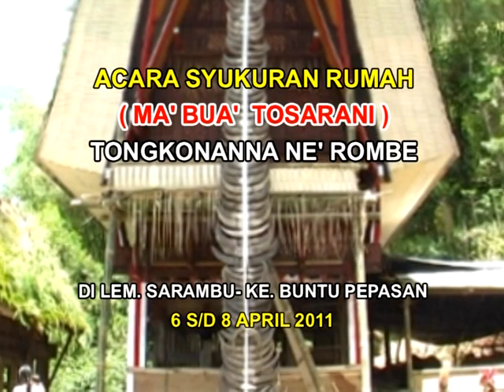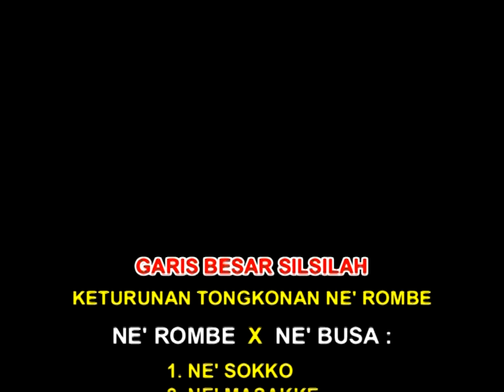Syukuran rumah adat tongkonanna Ne' Rombe (Ne sarambu part 1 (@rubenkondo2956 )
prosesi syukuran rumah adat tongkonanna Ne'Rombe (Ne sarambu ) di ponglu sarambu kec.buntu pepasan toraja utara sulawesi  selatan Indonesia. Syukuran rumah adat Toraja

rambu tuka' toraja adalah upacara adat yang berhubungan dengan acara syukuran di dalam upacara ini tak ada kesedihan ,yang ada hanya kegembiraan. misalnya acara pernikahan, syukuran panen dan peresmian rumah adat tongkonan yang baru, atau yang baru selesai di renovasi ; menghadirkan semua rumpun keluarga, dari acara ini membuat ikatan kekeluargaan di tana toraja sangat kuat semua acara tersebut di kenal dengan nama MA'BUA' MEROEK ATAU MANGRARA BANUA SURA'